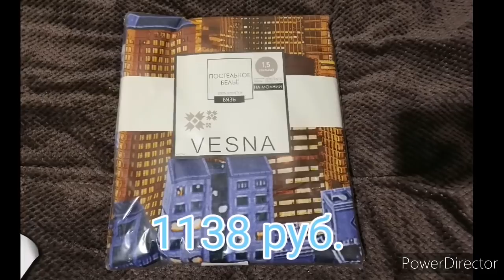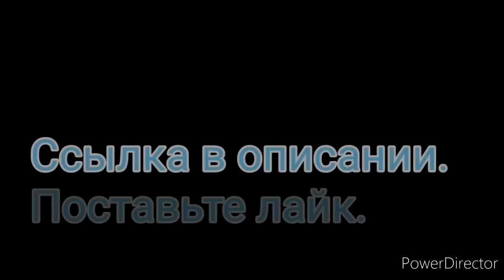Снова нас василек радует.Очень качественные вещи .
Вы можете у нас купить огромный ассортимент по оптовым ценам:

Женской и мужской одежды.
Постельного белья.
Кухонной утвари.
Полотенец махровых и вафельных.
Детские товары и одежда.
Ткани на отрез.

Минимальная сумма заказа 1000 р.
Покупать размерными рядами не обязательно.
Оплата принимается наличным (карта Сбербанк) и безналичным расчетом.
Доставка до ТК бесплатная.
Мы работаем только по полной предоплате.
Дозаказы принимаем от 1000 р (Дозаказ принимается один раз)